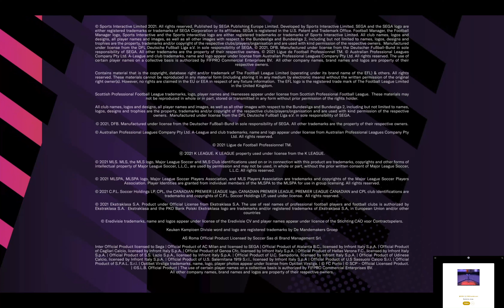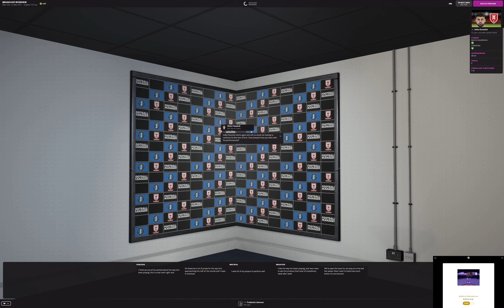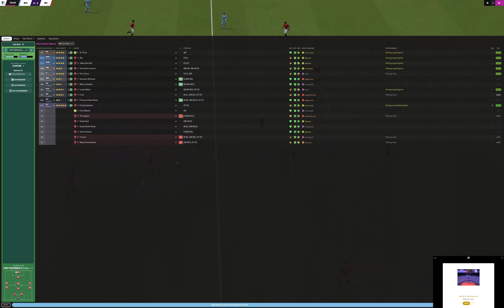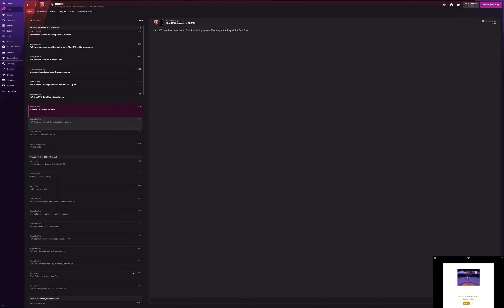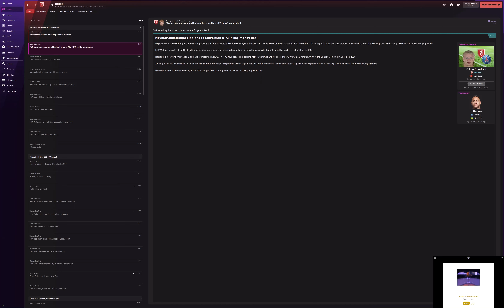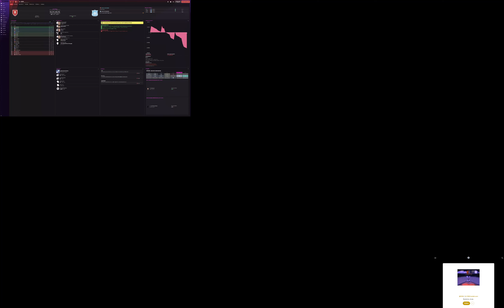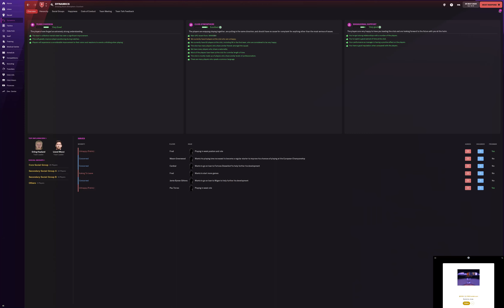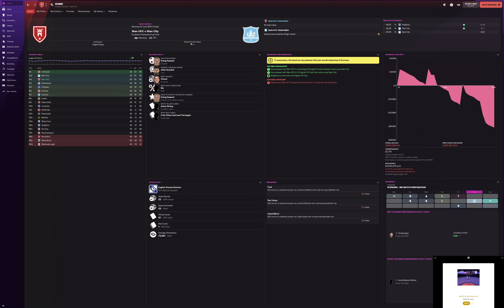FM 23 : [fa cup, man city]